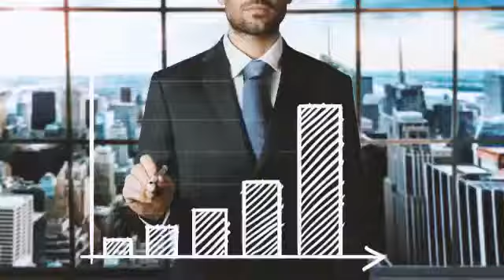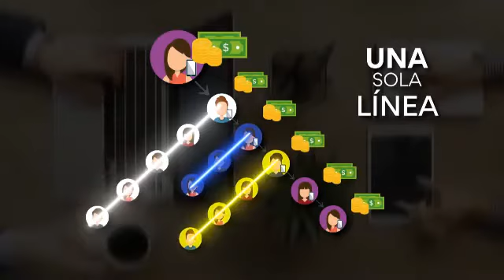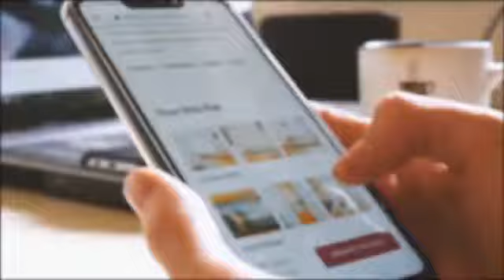HGW PERÚ PRESENTACIÓN OFICIAL HEALTH GREEN WORLD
👉SÉ UN PIONERO POSICIONATE EN TU PAÍS CON HEALTHGREENWORLD
El grupo HEALTH GREEN WORLD cuenta con más de 26 años de actividades en Europa y Asia; y ahora en el año 2021, entra al mercado de Latinoamérica como HGW (HEALTH GREEN WORLD), aplicando una estrategia de Marketing Multinivel o lo que se conoce como Mercadeo de redes.
¿Te imaginas ser parte de este negocio a nivel mundial?

👉Te estamos buscando para formar un equipo, te brindamos todas las herramientas necesarias para emprender con HGW